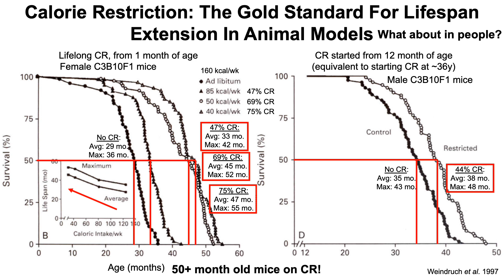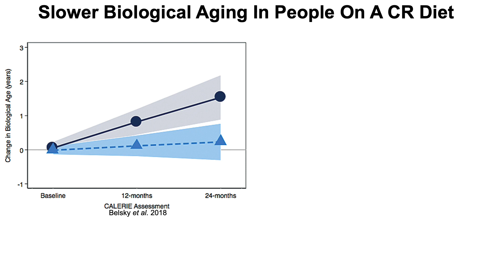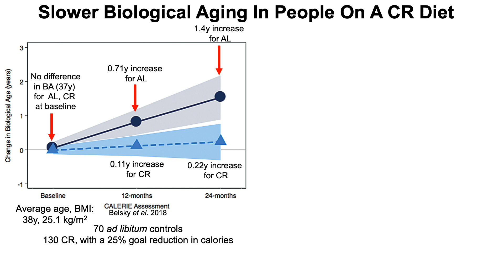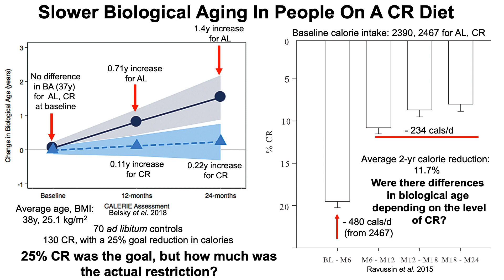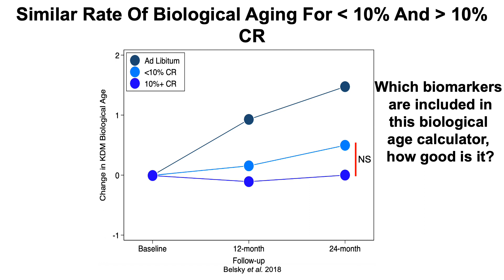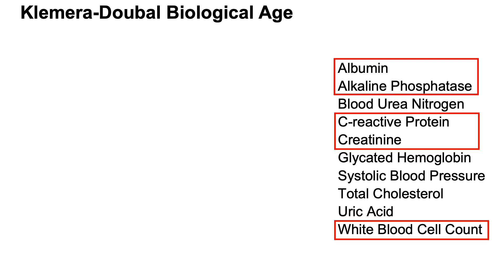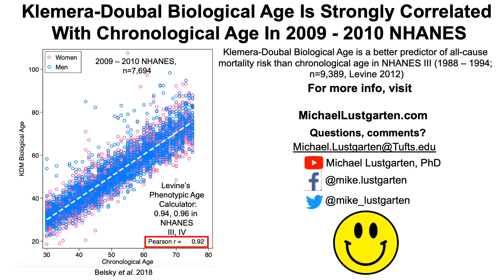Slower Biological Aging In People On A Calorie Restricted Diet